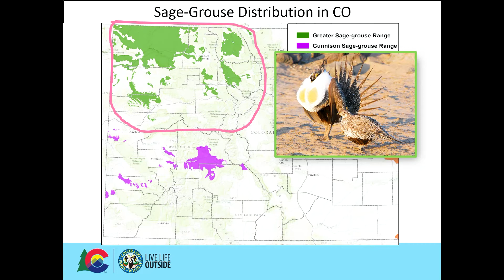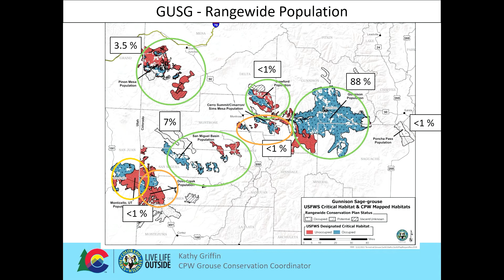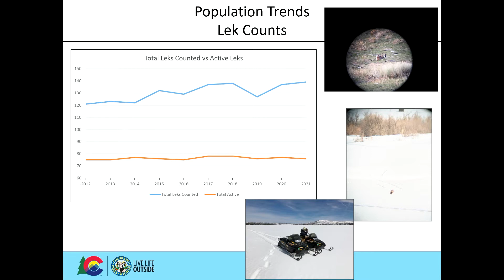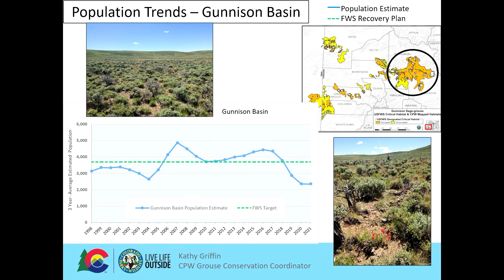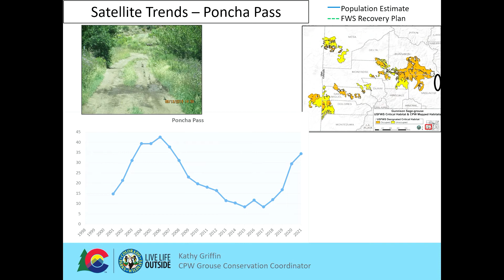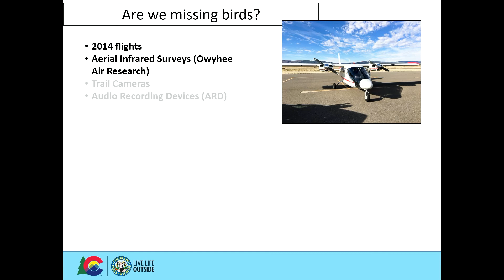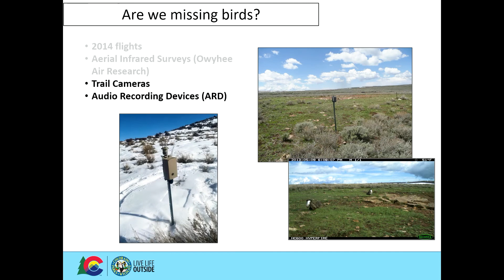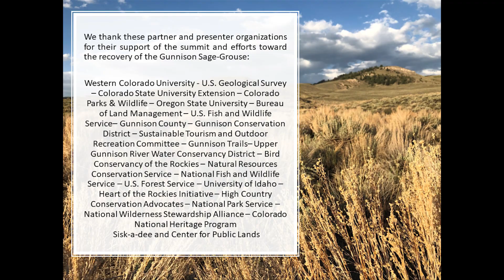Annual Gunnison Sage-Grouse Population Update by Kathy Griffin, Colorado Parks and Wildlife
Kathy Griffin, Grouse Conservation Coordinator at Colorado Parks and Wildlife, giving the Annual Gunnison Sage-Grouse Population Update at the Fifth Gunnison Sage-Grouse Summit held at Western Colorado University on April 4 and 5, 2022.